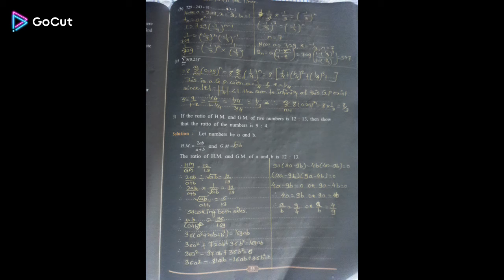11th maths practical no 11 sequence and series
11th maths practical no 11 sequence and series